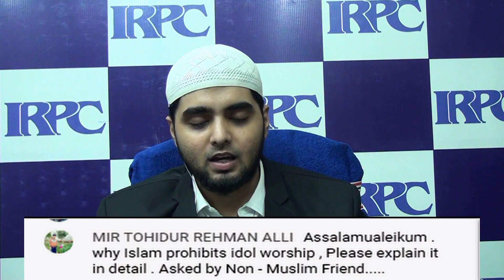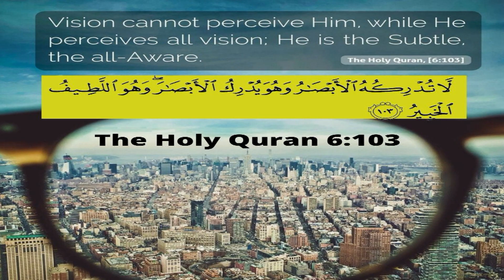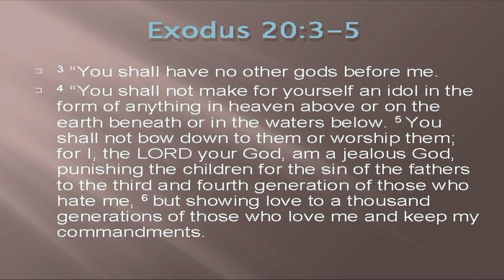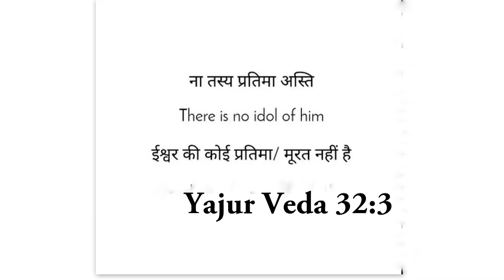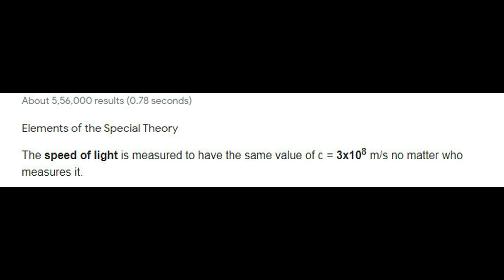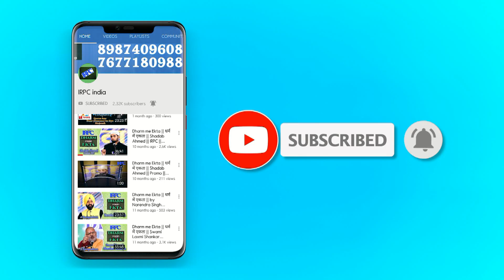मूर्ति पूजा इस्लाम में मना क्यों? | Idol Worship prohibited in Islam | Murti puja Islam me | Shadab